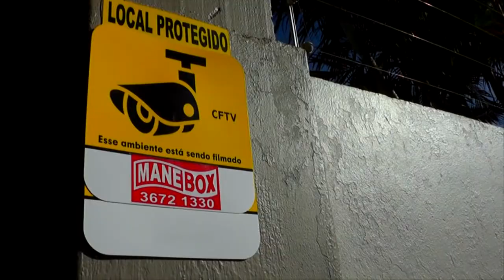OBRA DA CORSAN AVANÇA E PODERÁ SER FINALIZADA ATÉ O DIA 10 DE JANEIRO